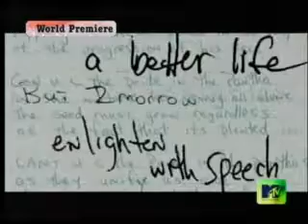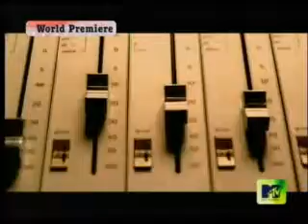2pac feat. Biggie - Runnin' (Dynin To Live)(Uncensored)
2pac and Biggie prod. by eminem from the album The Ressurection